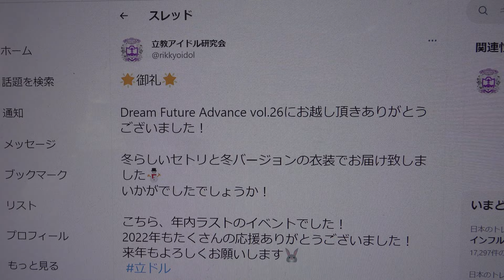●【露出修正分】DFA vol.26⚜️立教アイドル研究会⚜️②Ri-Di-Dong／i-COL みらさん🐳 ちなつさん☁️🧡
掲載許可済　Dream Future Advance vol.26
2022年12月27日@新宿グラムシュタイン　17：20開場　18：00開演
立教アイドル研究会出演は　19：40頃～
① Snow halation／µ's
③ おおかみは赤ずきんに恋をした／96猫&天月-あまつき-　せんさん🍥　にじさん🌈
④ま~ぶるMake up a ha ha! ／真中らぁら＆南みれぃ(cv.茜屋日海夏、芹澤優)しろさん🍼ゆめりさん🫖🎀
MC：1/5と1/15イベントの告知

立教アイドル研究会
立教大学アイドルダンスコピーサークル、通称 立ドル です🎤 '17UNIDOL夏 敗復 審査員順位1位💜18-19冬関東予選 第2位🥈19夏 関東予選 第1位🥇 21-22冬関東予選 第3位🥉 21-22冬決勝ベストドレッサー賞👗 春から立教 next▶️1/5 LIVE FIRST
【⚜️イベント情報⚜️】
1/15(日)神推しがいるセカイ vol.7
出演者は画像の通りです❄️
特典
推しメン私服チェキ＆おみくじブロマイド
1/15(日) 神推しがいるセカイ vol.7 セットリストを公開します！
1曲目から一緒に盛り上がっていきましょう！
🌟御礼🌟
Dream Future Advance vol.26にお越し頂きありがとうございました！
冬らしいセトリと冬バージョンの衣装でお届け致しました⛄️
こちら、年内ラストのイベントでした！
2022年もたくさんの応援ありがとうございました！
12/27(火) Dream Future Advance Vol.26 セットリストを公開します✨
冬らしい曲やユニット曲メドレーにもご注目ください！☃️

① Snow halation／µ's
MC:約56秒　メンバー紹介etc
②Ri-Di-Dong／i-COL
③ おおかみは赤ずきんに恋をした／96猫&天月-あまつき-
④ま~ぶるMake up a ha ha! ／真中らぁら＆南みれぃ(cv.茜屋日海夏、芹澤優)
⑤iSPY／iSPY
⑥ゼンキンセン／26時のマスカレイド
⑦ 僕らの制服クリスマス／＝LOVE
⚜️出演メンバー⚜️
 9期：みらさん🐳　しろさん🍼
10期：せんさん🍥　ちなつさん☁️🧡　にじさん🌈　ゆめりさん🫖🎀

A.J.P
❤️お知らせ❤️
12月27日
Dream Future Advance Vol.26
詳細及びタイムテーブル発表
年内最後のAJPイベント声だしOK
ぶちあげて終わりましょう
こちらのチケットは11月27日(日)18:00よりlivepocketにて受付開始します